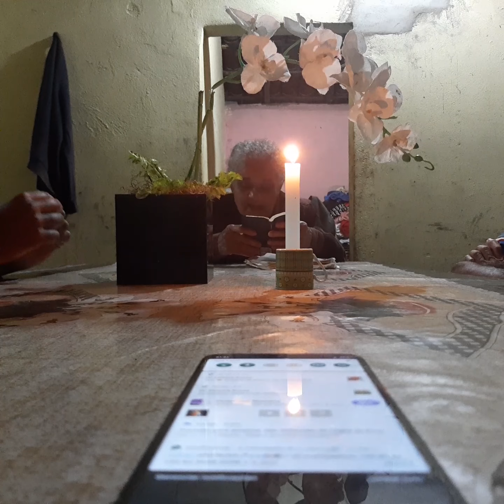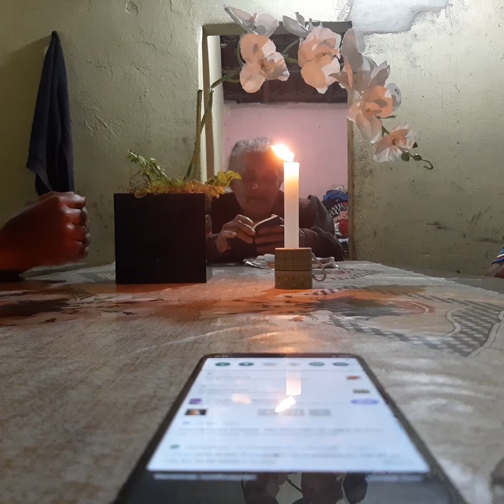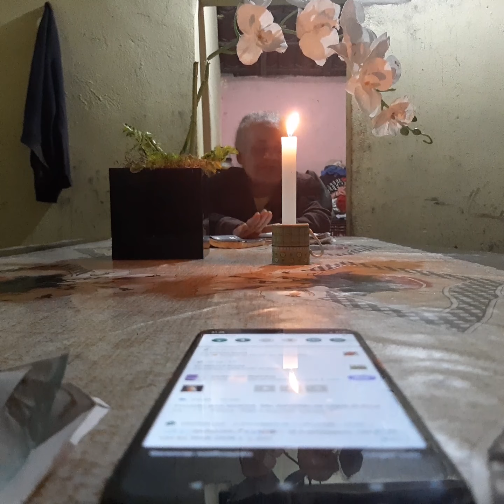5 de julho de 2020